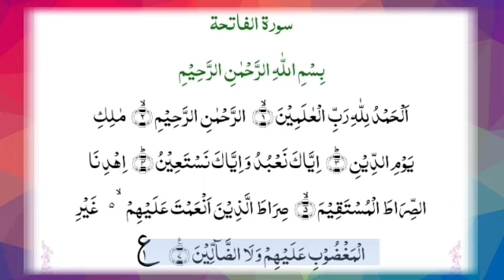Tilawat & Tarjuma Surah Al Fatiha || سورہ فاتحہ ترجمہ اور تلاوت By Allama Syed Shahbaz Ali Sabri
🌹Assalamu Alaikum🌹

My Name Syed Shahbaz Ali Hussaini Sabri (Aalim & Islamic Researcher)